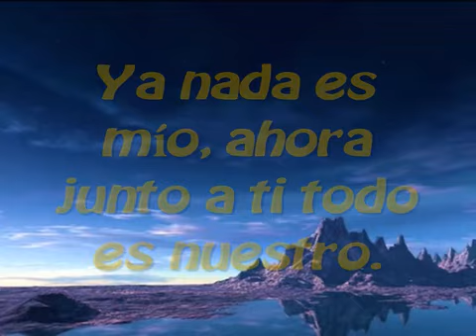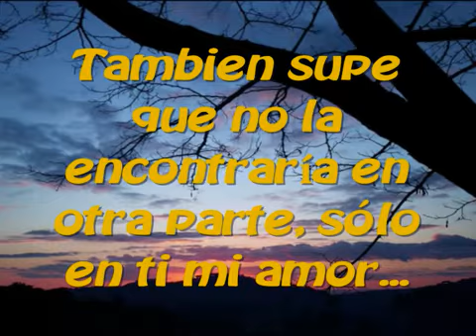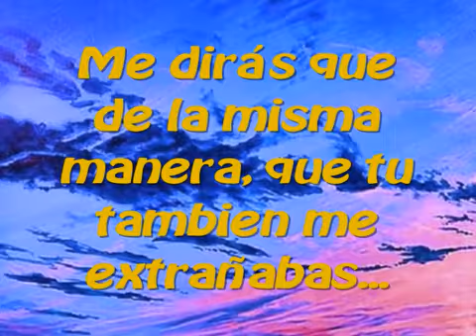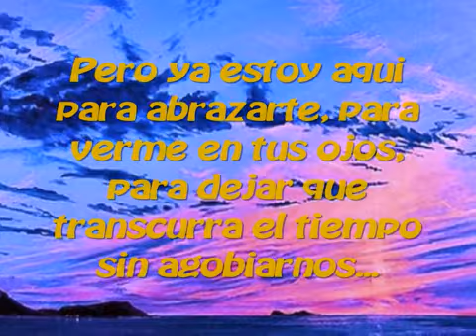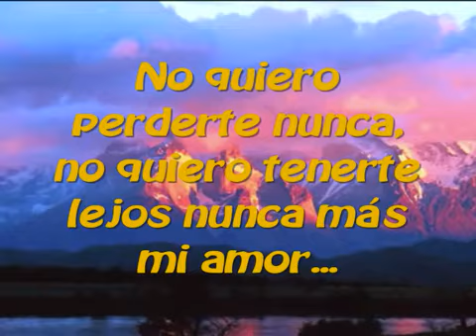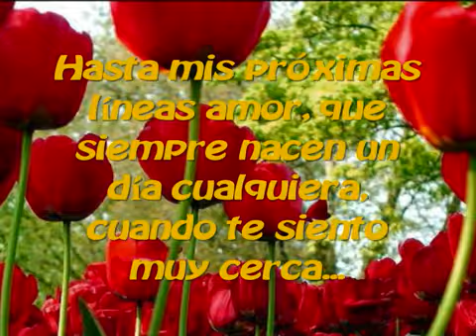PEQUEÑA CARTA PARA UN AMOR TAN GRANDE